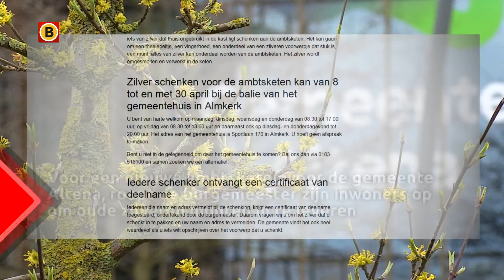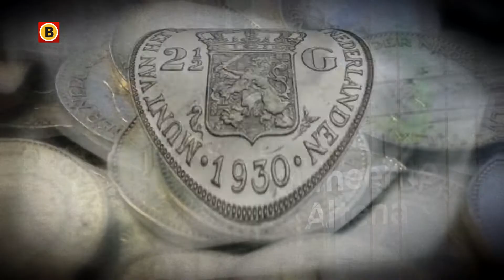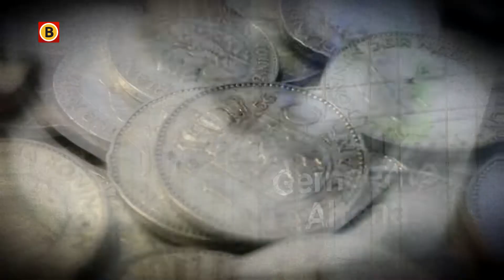Burgemeester Altena wil oud zilver van zijn inwoners voor zijn nieuwe ambtsketen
De nieuw gemeente Altena heeft nog geen ambtsketen: dus bedacht de burgemeester een creatieve oplossing. Lever uw oude zilveren sieraden, bestek of munten bij mij in en dan smelten we die om tot een nieuwe ambtsketen.